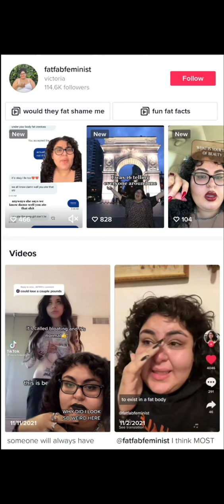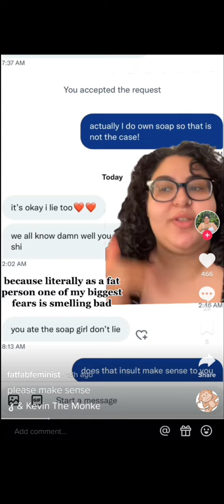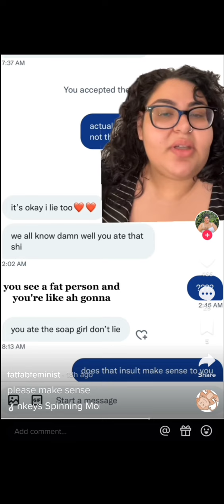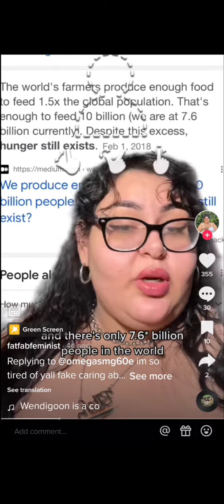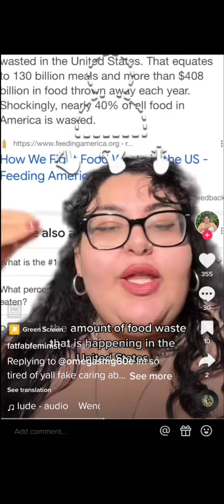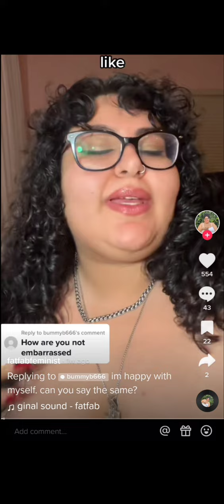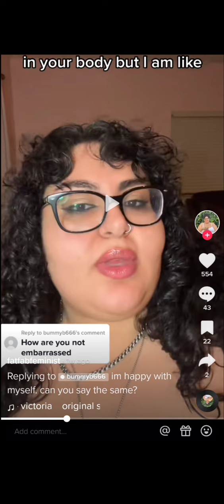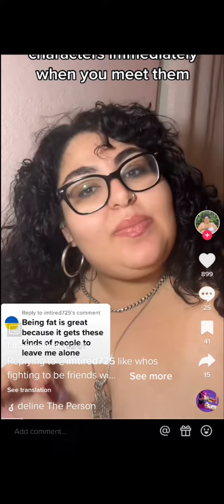TikTok's HAES Community Spotlight: FatFabFeminist is clueless.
FatFabFeminist is part of the HAES Community (Health at Every Size).  But, she's obviously fighting for the wrong reason.